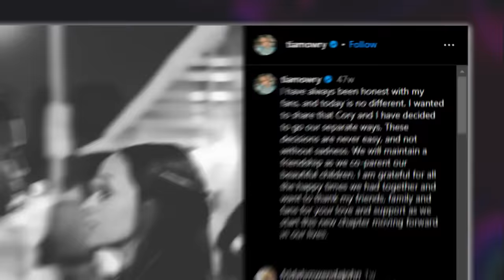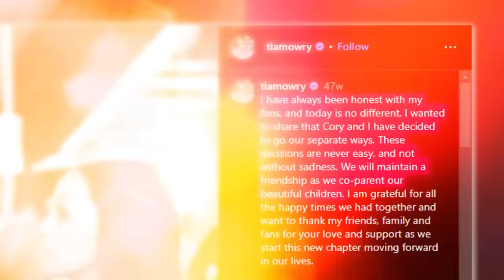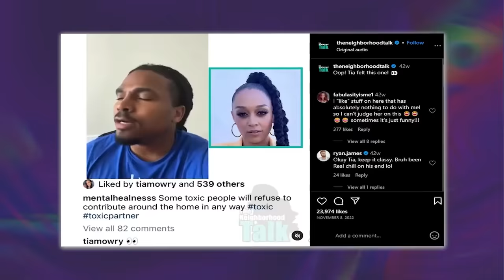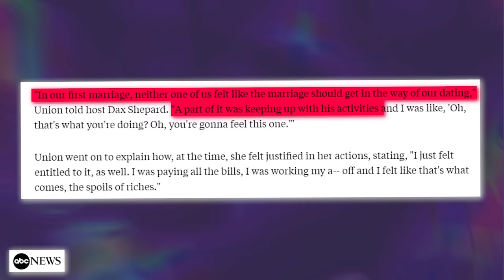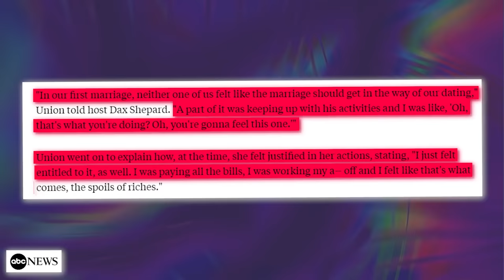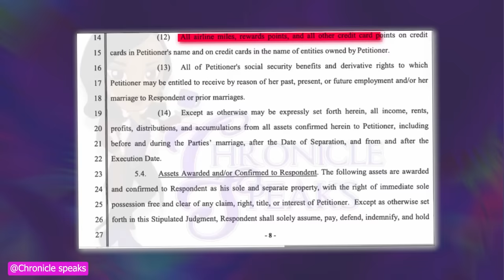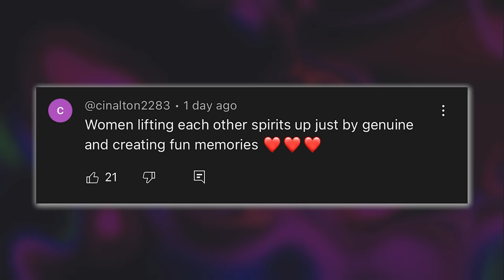Gabrielle Union CONFRONTS Cory Hardrict For Suing Tia Mowry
So it looks like Gabrielle Union is taking sides in the Tia Mowry and Tory Hardrict divorce, and surprise surprise, she is taking Tia’s side in the case.

Tia and Gabrielle go WAY back, so it’s not surprising that Gabrielle would be providing Tia with support while she tries to navigate her life and heal after that messy divorce.But not only is she supporting Tia, but it turns out that Gabrielle also RIPPED into Cory for trying to come for her oldest friend.

And some new details about the divorce are coming to light which just shows how crazy things got behind the scenes and we are all out here thinking this was gonna be one of the most peaceful celeb divorces.